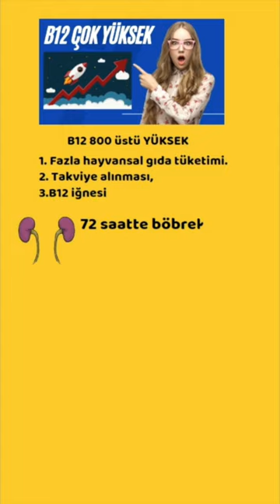B12 ÇOK YÜKSEK, Sağlık, Prof.Dr.Serdar Akgün,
B12 kan düzeyinin çok yüksek olmasının nedenleri nelerdir?

00:00 Giriş Bölümü

Kapanış Bölümü